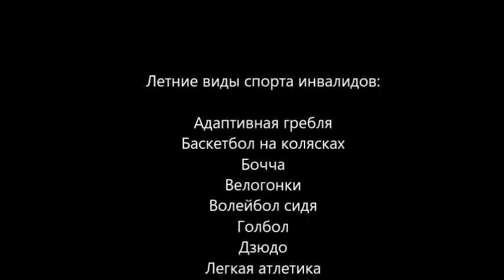СИЛЬНЫЕ ЛЮДИ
Люди, которых не сломили никакие жизненные трудности.
Здесь бессильны слова...